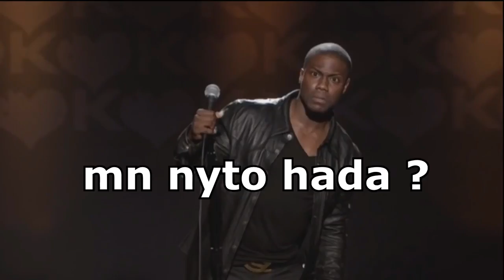CS:GO VINES MAROC : إنتحار مغربي بالضحك بعد مشاهدة هذا الفيديو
6M Cache, up to 3.40 GHz

CARTE GRAPHIQUE : GTX 1050Ti  4GB

Disque dure : 500 GB

Thank's all of you , each one of you !

شكرا لكم ، لكل واحد منكم
vines maroc,
vines compilation,
vines march 2016,
vinesauce,
vines top,
vines tv,
vines april 2016,
vines february 2016,
vines video,
vines moroccan,
vines,
vines zach king,
vines مترجم,
vines مصري,
انمي vines lol مترجم,
os vines الخليل كوميدي,
شريف فايد vines,
فيديوهات os vines,
reda vines رضا فاين,
vines عربي,
عرب vines,
os vines شم النسيم,
سعودي ريبورترز vines,
v vines,
خرط vines,
vines بالعربي,
jaba vines الجوكر,
os vines البوق,
انمي vines,
الله اكبر vines,
انمي vines lol,
الجزيرة vines,
vines 017,
vines 0ctober 2017,
vines 0217,
vines 016,
vines 0ctober 2016,
vines 0ct 2016,
football soccer vines#07,
funny vines 016,
bb ki vines 0,
best vines 016,
steve-0 vines,
hawaii five 0 vines,
0 to 100 vines,
0 chill vines,
vines 0,
funny vines 0,
vines 18,
vines 1 hour,
vines 10 hours,
vines 1 hour 2016,
vines 100 pranks,
vines 16,
vines 1 hour no repeats,
vines 186,
vines 183,
vines 1hr,
battlefield 1 vines compilation,
supremedreams_1 vines,
funny battlefield 1 vines,
battlefield 1 vines,
battlefield 1 vinesauce,
edward 1 vines,
supreme dreams 1 vines,
bf 1 vines,
number 1 vines,
9/1 vines,
vines 2016,
vines 2018,
vines 2017,
vines 2015,
vines 2017 kingbach,
vines 2013,
vines 2014,
vines 2016 kingbach,
vines 2016 october,
vines 2016 compilation,
dota 2 vines,
team fortress 2 vines,
destiny year 2 vines,
world war 2 vines,
black ops 2 vines,
dota 2 vines compilation,
payday 2 vines,
charmx 2 vines,
shadow warrior 2 vinesauce,
hotel transylvania 2 vines,
vines 360,
vines 3017,
vines 3 minutes,
vines 3 boys,
vines 3d,
vines 3013,
vines 3 min,
vines 300,
vines 3 hour,
vines 3015,
3 videos,
3 videos songs,
3 videos songs hd,
3 videos from the deep web,
=3 vines,
black ops 3 vines,
hate story 3 videos,
black ops 3 videos,
skate 3 videos,
sims 3 videos,
vines 4ever,
vines 4u,
vines 4 you,
vines 4k,
vines 4 kids,
vines 4chan,
vines 4 life,
vines 420,
vines 45,
vines 47,
fallout 4 vines,
battlefield 4 vines,
sims 4 vinesauce,
gta 4 vines,
fallout 4 vinesauce,
fnaf 4 vines,
halo 4 vines,
smash 4 vines,
sims 4 vines,
zaifer 4 vines,
vines 5 min,
vines 5 hours,
vines 50,
vines 5 gum,
vines 5sos,
vines 50 cent,
vines 50 minutes,
vines 5ever,
vines 5 minutes,
vines 5ever in our hearts,
gta 5 videos,
gta 5 vines compilation,
halo 5 vines,
funny gta 5 vines,
top 5 vines,
best gta 5 videos,
gta 5 vinesauce,
fnaf 5 vines,
gta 5 vines wasted,
nordic 5 vines,
vines 6ever,
vines 69,
vines 6 seconds,
vines 6 hours,
vines 666,
vines 600,
vines 6 sec,
aparri vines 6,
bb ki vines 69,
sidemen vines 6,
6 videos,
big hero 6 vines,
gta 6 vines,
red 6 vines,
day 6 vines,
iphone 6 vines,
big brody 6 vines,
no.6 vines,
pick 6 vines,
rainbow 6 vines,
vines 720,
vines 7773,
vines 75,
vines 7sec,
vines 7 seconds,
vines 7ever,
vines 75c,
vines 700,
vines 75 sec,
vines 7 years old,
7 vines vineyard dellwood,
7 vines winery dellwood,
7 vines vineyard dellwood mn,
iphone 7 vines,
24/7 vines,
note 7 vines,
got7 vines,
windows 7 vines,
galaxy note 7 vines,
final fantasy 7 vinesauce,
vines 8 hours,
vines 80s,
bb ki vines 8,
sidemen vines 8,
spongebob ruined vines 8,
beat drop vines 8,
destiny vines 8,
bts vines 8,
beatbox vines 80fitz,
sdmn vines 8,
mario kart 8 vinesauce,
mario kart 8 videos,
iphone 8 vines,
logan kart 8 vinesauce,
windows 8 vines,
asphalt 8 vines,
bb ki 8 vines,
funny 8 vines,
windows 8 vinesauce,
week 8 vines,
vines 99.97,
vines 999,
vines 9717,
vines 9+10=21,
vines 99 will laugh,
vines 99.99,
vines 99999,
vines 99 failed,
vines 911,
vines 90 fail,
cloud 9 vines,
bb ki 9 vines,
number 9 vines,
windows 9 vines,
9/11 vines,
9/11 vines toy story,
9/11 vines compilation,
sidemen vines 9,
anime vines 9,
9/11 vines reaction